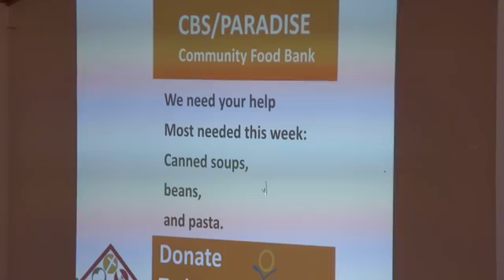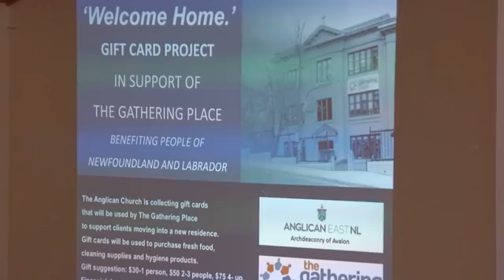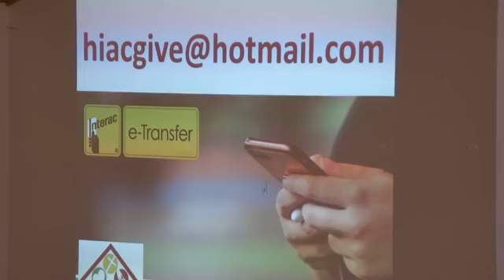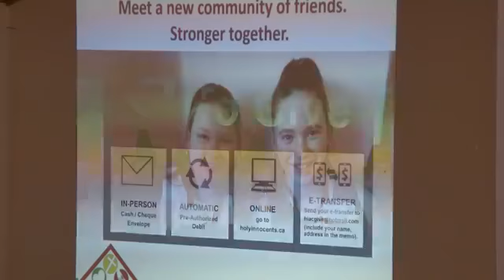Worship July 11, 2021 CCLI20271009